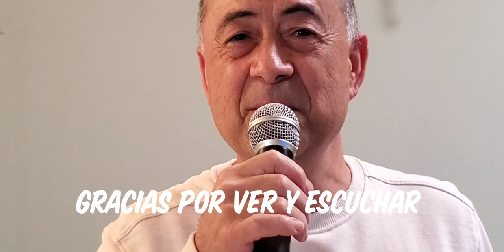Veronica (Olegario Andrade Cover / Víctor Yturbe / El Piruli)